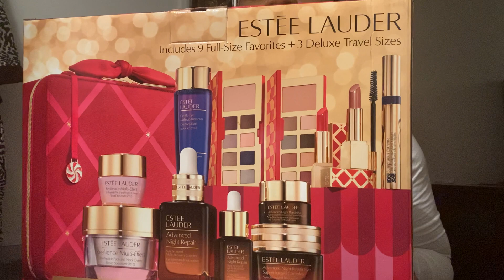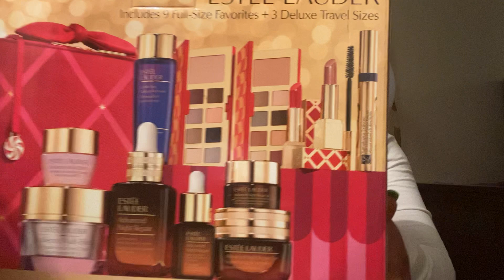Boya Ba Familles Congolaise Tosolola po na poso na biso Communauté Noire